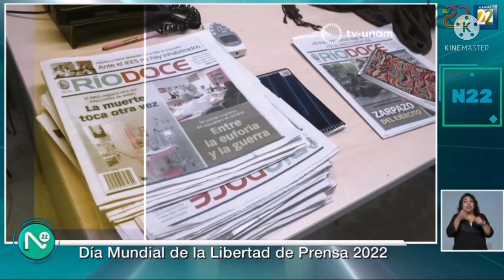Día mundial de la libertad de prensa 2022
Información transmitida el martes 3 de mayo del 2022 en Noticias22 por Canal 22